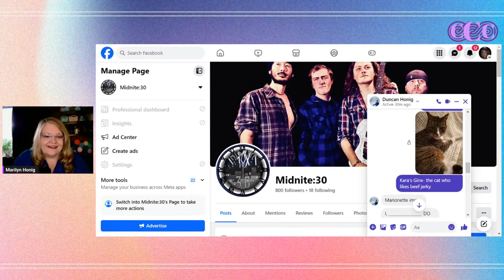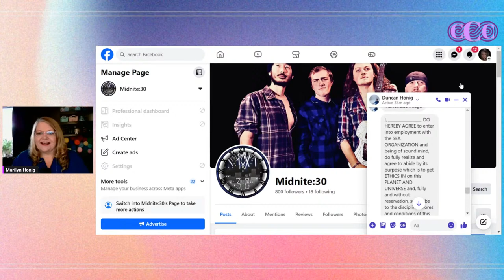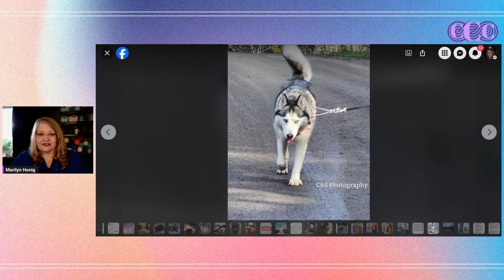Resilience: We Can Bounce Back!